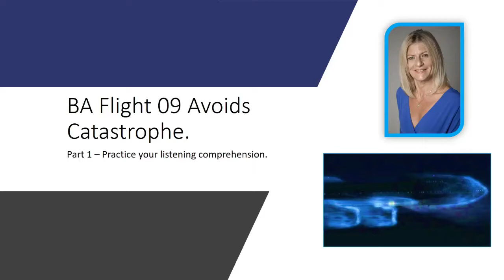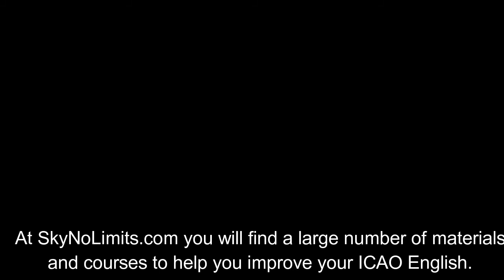BA09 Listening Comprehension Part 1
It's important to work on your listening comprehension to pass your ICAO English test.  You can check your understanding of this audio by going to the link below and taking the quiz.

Join our Facebook page to learn more about how to pass your ICAO English test.